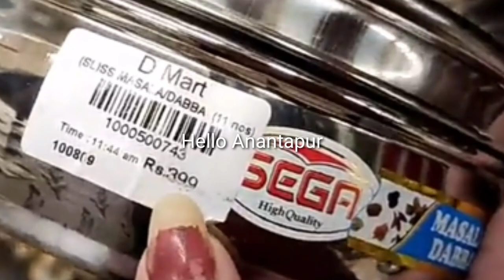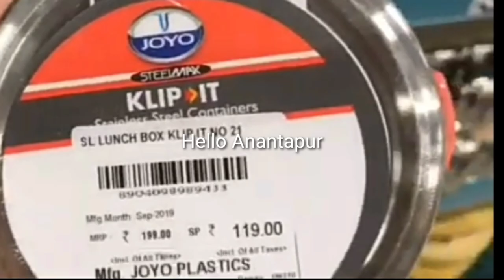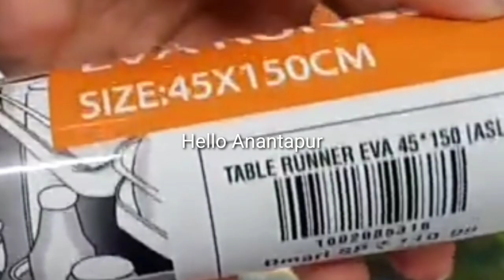D'MART kitchenware items//